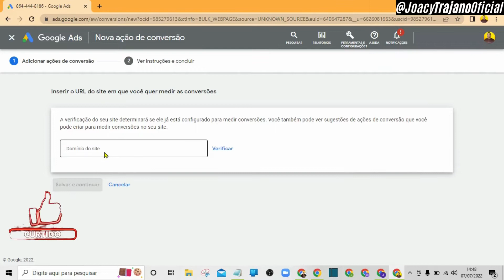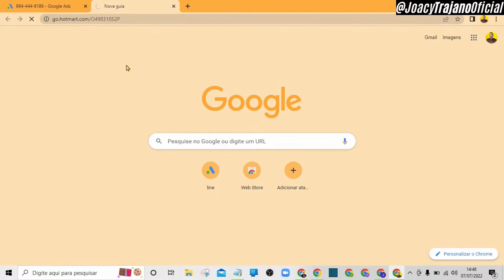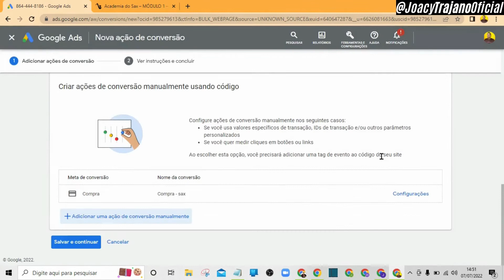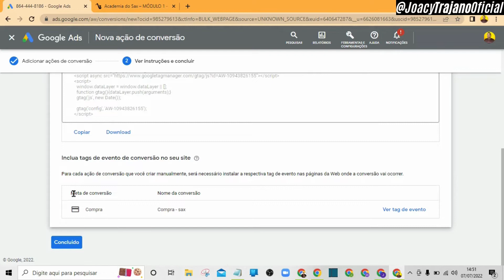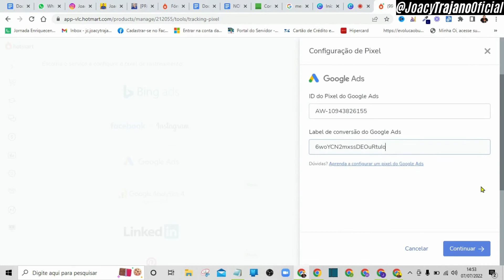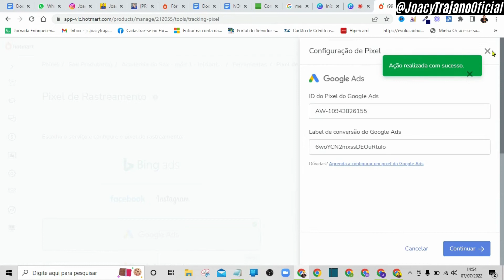Pixel Google ADS: Veja como criar do zero e a forma certa de configurar no site Hotmart.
Pixel Google ADS: Veja como criar do zero e a forma certa de configurar no site Hotmart.⚠️✅Você está a um passo de Vender Muito no Google ADS de forma RÁPIDA, SIMPLES E AUTOMÁTICA👇

O pixel google ads é uma forma de avisar para a ferramenta de anúncios do google qual o tipo e quais as características os seus principais compradores têm. Dessa forma a plataforma consegue mapear outras pessoas que tenham o mesmo interesse que as pessoas que já compraram o seu produto.

O site google ads te ajuda a encontrar pessoas qualificadas com interesse em comprar o seu produto ou em contratar o seu serviço. Você pode configurar o site para achar apenas as pessoas certas para comprar o seu produto.

Por isso, é extremamente importante que você configure o pixel do google ads da forma certa para que ele consiga entender qual é o perfil ideal do seu cliente e entregue o seu anúncio para outras pessoas com o mesmo interesse e costumes de compra na internet.

✅ Gostou desse vídeo?